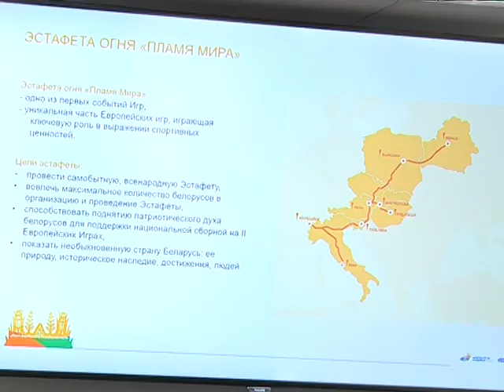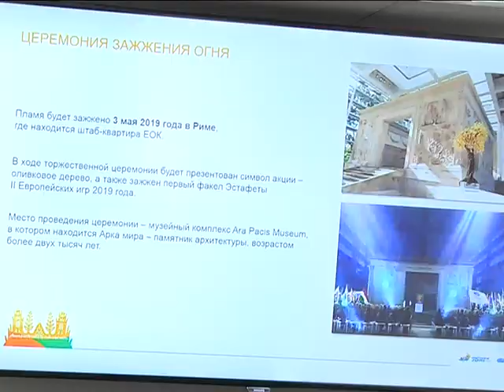2019-03-20 г. Брест. Семинар по вопросам подготовки... Новости на Буг-ТВ.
Семинар по вопросам подготовки и проведения 2 Европейских игр.
Чуть более месяца осталось до того момента, когда будет зажжен  огонь 2 Европейских игр. Разгоревшись 3 мая в Риме, в самом сердце Италии, он, благодаря белорусским альпинистам, побывает на горе Монблан - высшей точке Европы, а затем отправится наземным путем через Словению,  Австрию,Венгрию, Словакию, Чехию и Польшу в Беларусь. 12 мая Брест станет первым городом нашей страны, своеобразными воротами, которые распахнет Беларусь предвестнику мероприятия европейского масштаба. Почетное право первыми принять эстафету «Пламя мира» выпало Брестской области, об этом сообщил начальник управления по коммуникациям, связям с общественностью и СМИ фонда « Дирекция 2 Европейских игр 2019 года», Алексей  Богданович на семинаре по вопросам подготовки и проведения спортивного форума, который состоялся во вторник в областном исполнительном комитете Бреста.